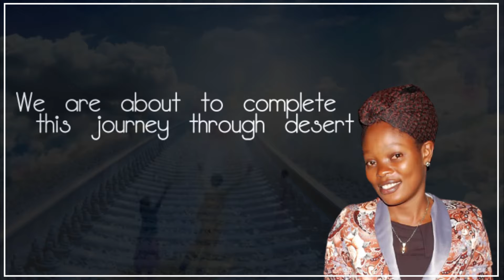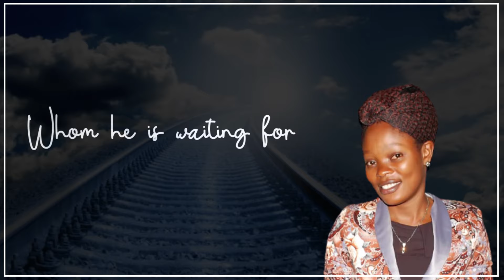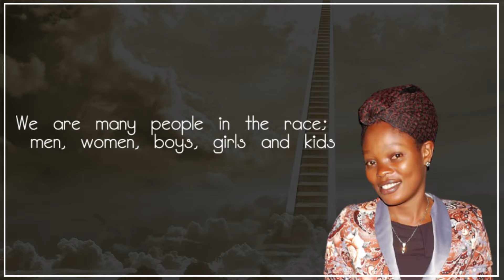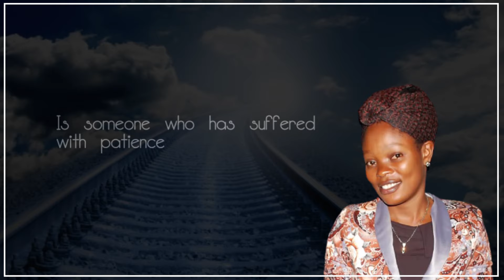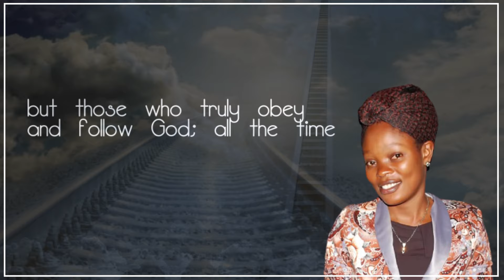URUREMBO - MUNGANYINKA Esther - Video lyrics (2021)